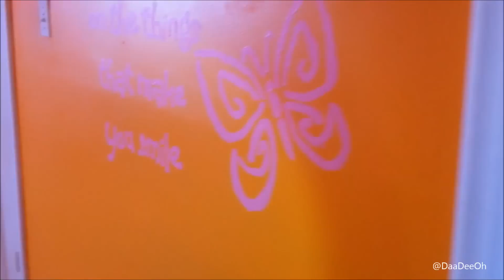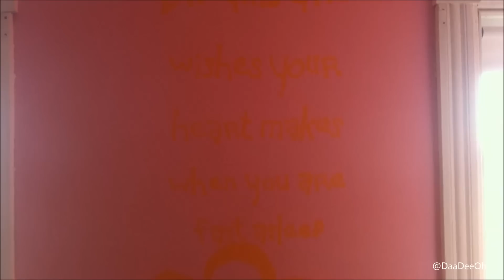Exploring an Abandoned 19th Century Farm House at Taunton Rd. and Lakeridge in Whitby, Ontario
WingmanJan and I waited to gain access to this one for quite some time.  We had visited this property on 2 previous occasions then finally, an open door!

This late 19th Century farm house was fantastic and  cared for exactly how a house of this beauty should be.  Lots of renovations without ruining that farm house feel. Dual staircases (which are my favorite), and classic hand crafted banisters and baseboards adorn this place. Sitting on a huge piece of land this place was in the way of the Hwy 407 ETR construction and was demolished shortly after this video was filmed.

This video is from March 2013 and I have only now got around to editing it.  So the video will be more shaky cause I was using the Ipad to film and not my GoPro.  Also my batteries were fading on my flashlight so the footage in the basement is not as clear as I would have liked

Thank you so much for taking an interest in my videos!